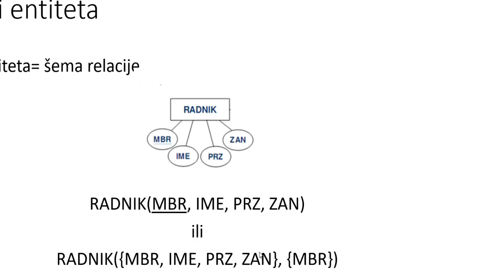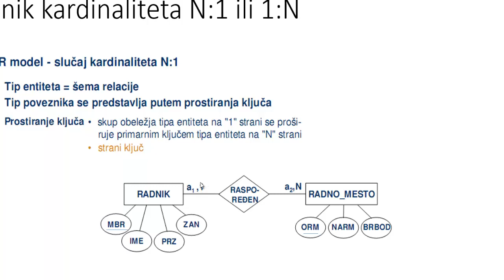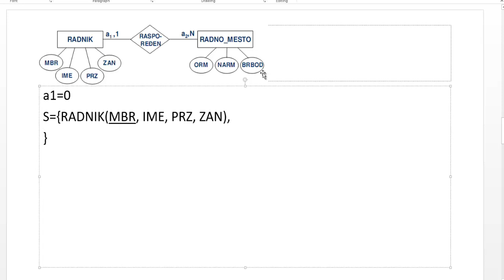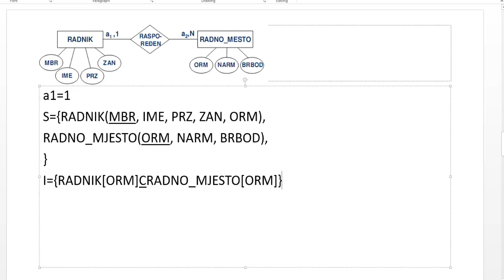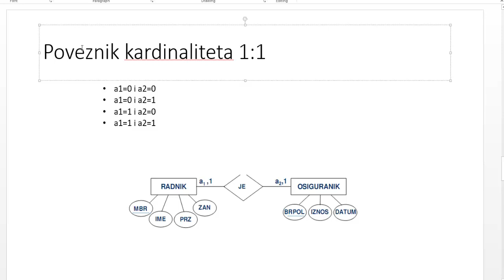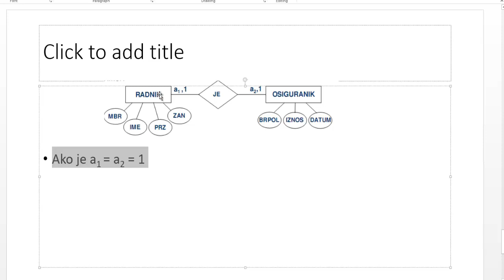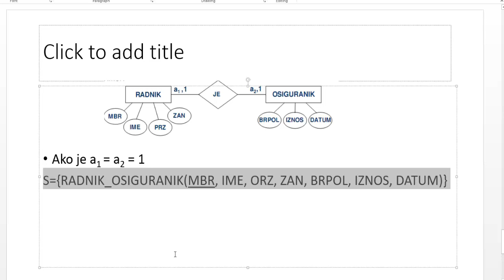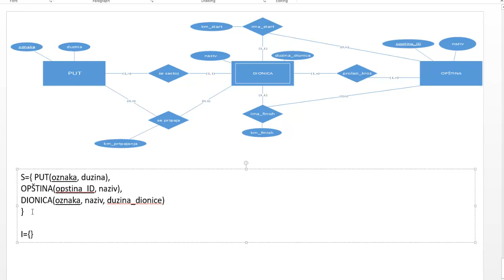Prevođenje tipa entiteta i tipa poveznika u relacioni model podataka